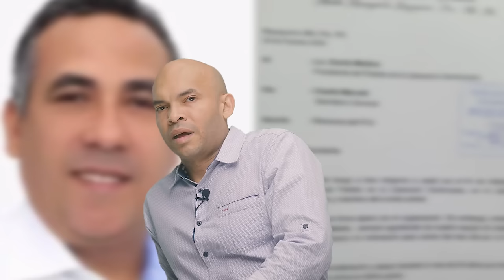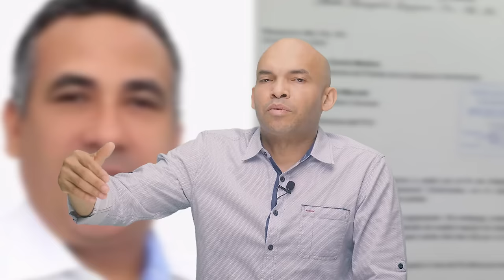¡Se Fue De PLD, Pero No Va Al PRM O El Partido De Leonel! ¿A Dónde Va El Alcalde Que Burló A Danilo?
En un giro no necesariamente inesperado de los acontecimientos, otro más se va del PLD pero al gran público sorprende hacia donde va...

3,500 por hora. Grabación a 1080. Entrega de material editado.

 día.

5,000 por cada video no mayor a 2 minutos.